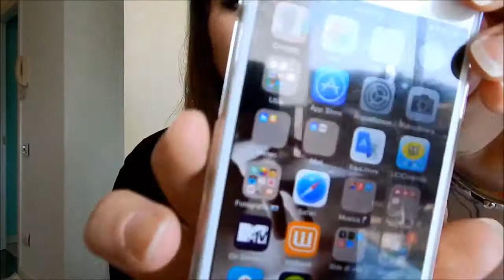May Favs ❤️ - GiaggiaMakeUp with Nina P.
Ciao mondo. Oggi sono tornata con i PREFERITI del mese di MAGGIO.